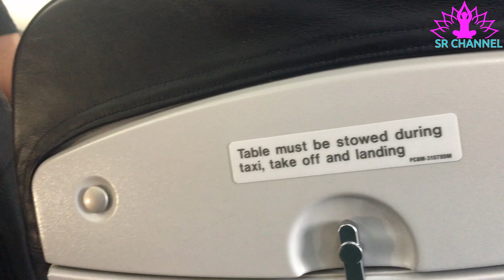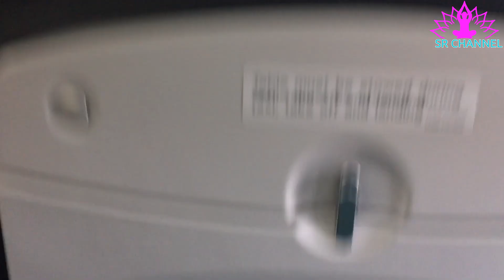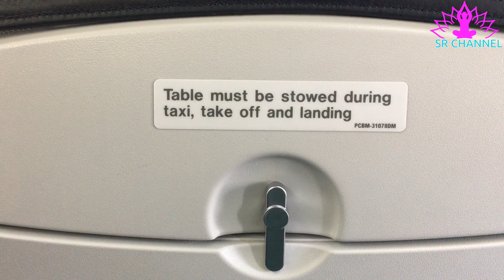George Best Belfast City Airport in UK ( Part 2 ) !! Sr channel from UK !!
George Best Belfast City Airport is a single-runway airport in Belfast, Northern Ireland. Situated in County Down, it is adjacent to the Port of Belfast and is 3 mi from Belfast City Centre. It shares the site with the Short Brothers/Bombardier aircraft manufacturing facility.